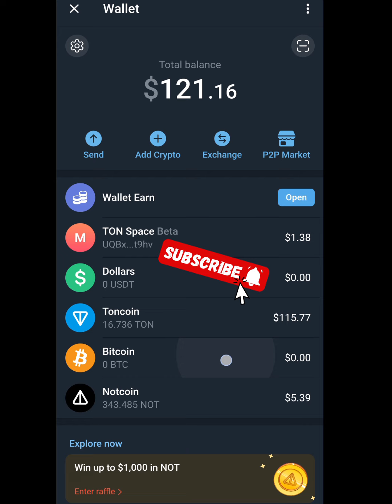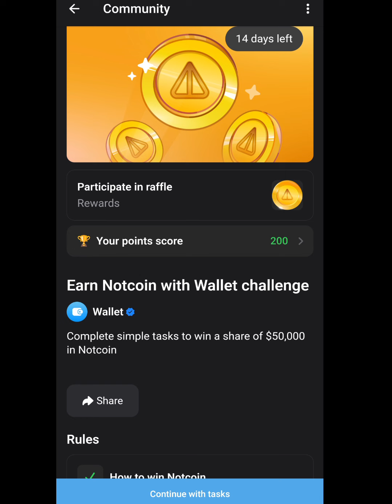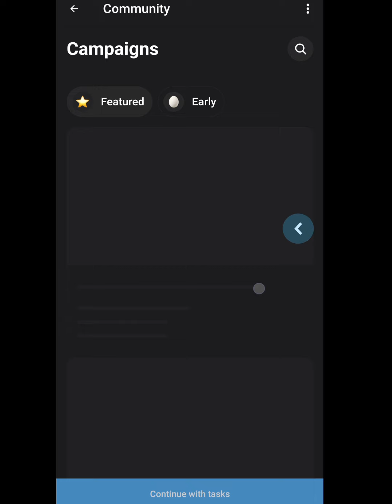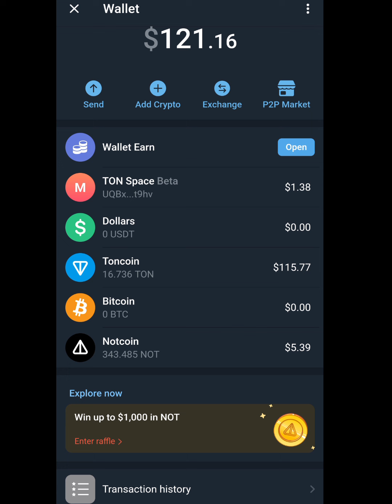How to Win $1,000 Notcoin Raffle on Telegram Wallet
➡️ The Mic in the Video

➡️ Download Bitget for Crypto trading.